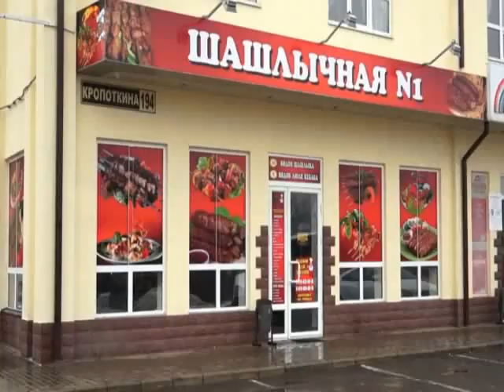17 02 ШАШЛЫЧНАЯ №1 февраль 2017